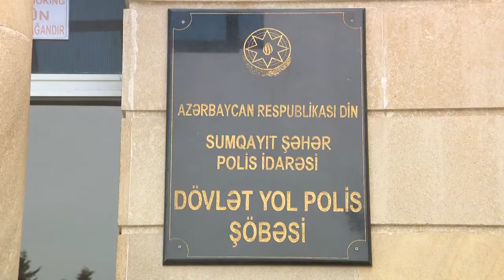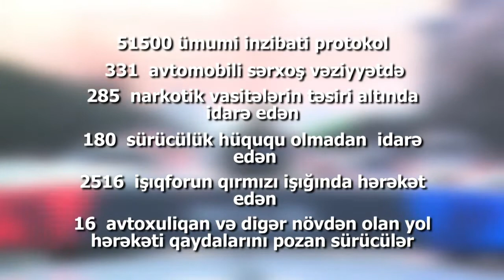Sumqayıtda qayda pozan sürücülərə ümumi 51500 inzibati protokol tərtib edilib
Detektiv, Detective.